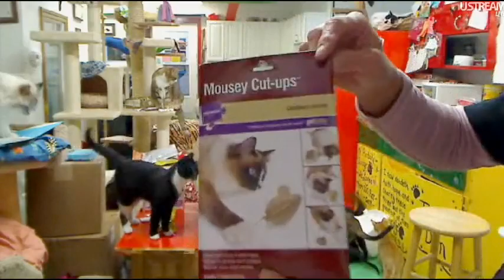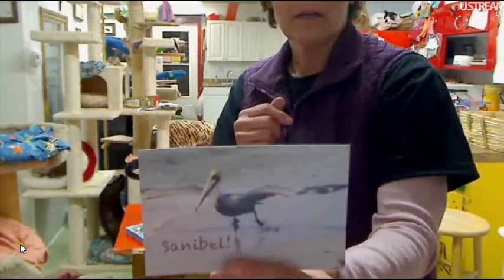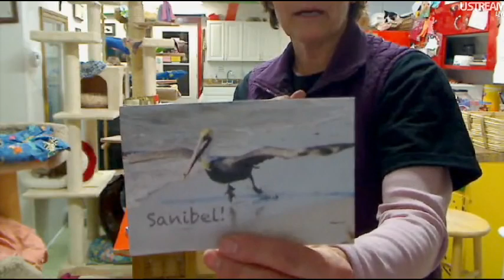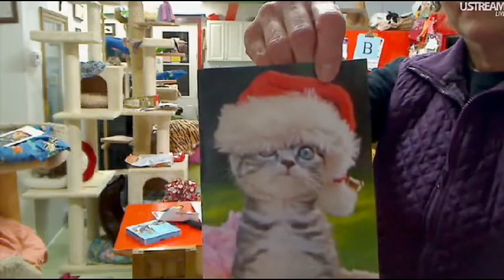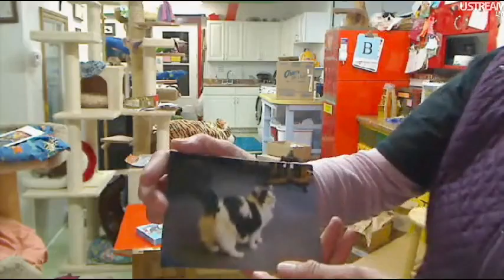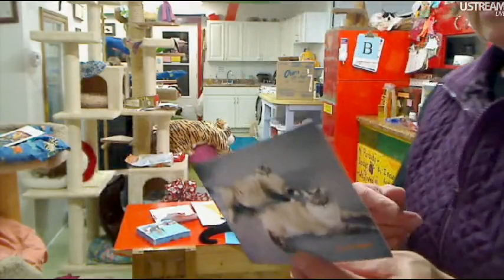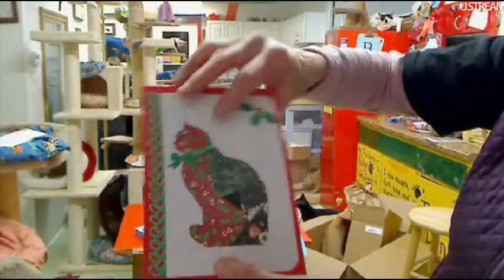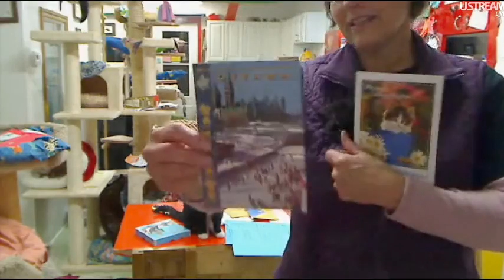FFRC Boxes & Updates 12-7-2011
Sorry for the few flashes of my email and stuff. I was working while recording.